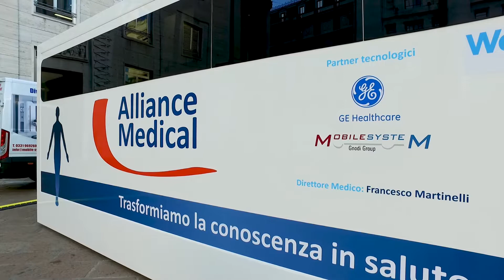Clinica mobile espandibile per la prevenzione senologica | A mobile clinic for breast prevention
Inaugurata a Milano la prima Clinica Mobile per la prevenzione senologica. Da sempre Mobile System è focalizzata nello sviluppo di soluzioni itineranti modulari per l’ottimizzazione e la creazione di spazi. La nostra divisione medicale progetta e costruisce soluzioni flessibili che aiutano gli ospedali, in tempi brevissimi, a creare spazi esterni con percorsi diagnostici ad-hoc. L’altissima professionalità ed artigianalità italiana, che ci contraddistingue nel mondo, ha permesso la produzione di questo shelter espandibile dedicato alla prevenzione senologica.